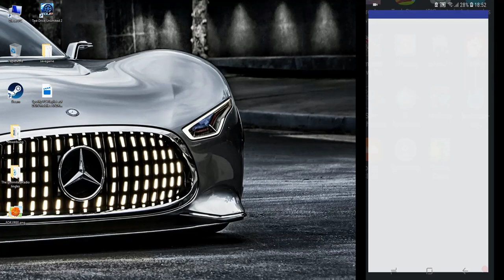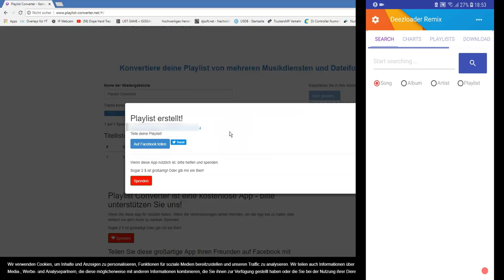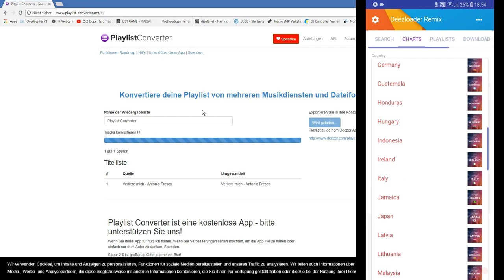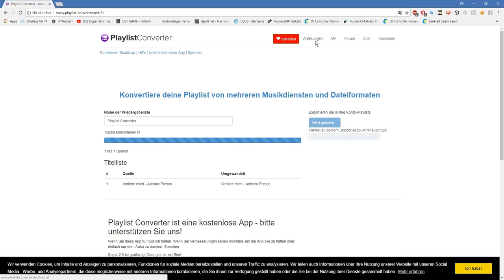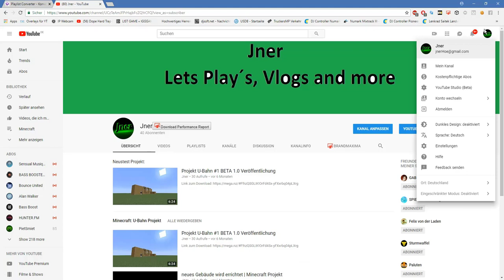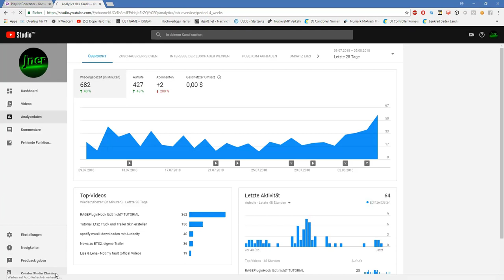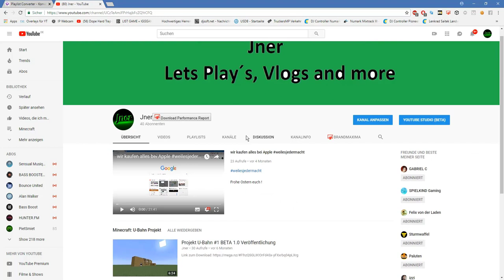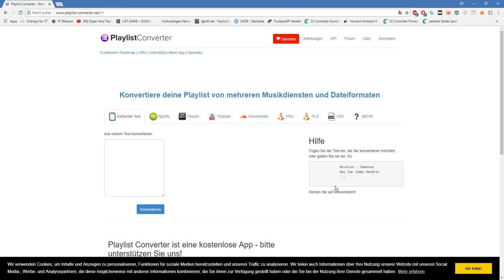Spotify Playlist Downloaden auf DEIN ANDROID Gerät